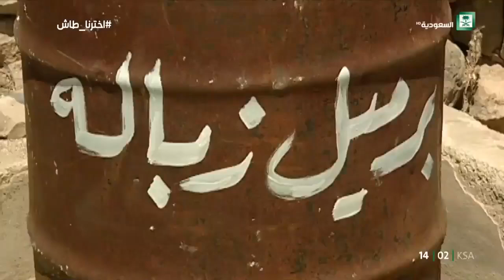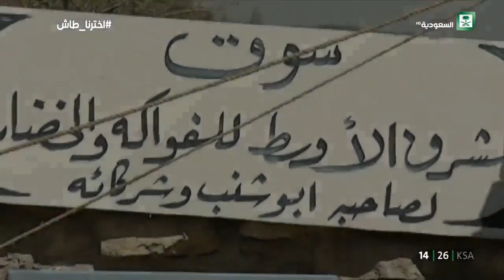طاش ماطاش خضار الشرق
تأليف: خلف الحربي.